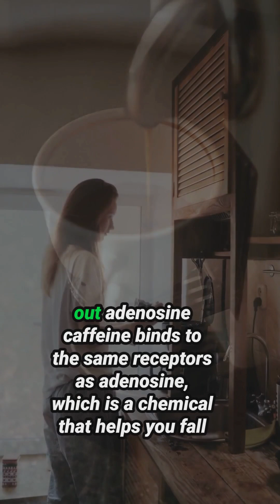Don't Drink Coffee, Check out why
Don't drink coffee for at least an hour to two hours after getting out of bed. Coffee has many benefits; however, drinking it too early after waking interferes with your brain clearing out adenosine. Caffeine binds to the same receptors as adenosine, which is a chemical that helps you fall asleep. If you drink coffee right out of bed, it means the adenosine never quite clears your system and causes you to crash right after the effects of the caffeine wear off. You probably find yourself grabbing another cup mid-afternoon just to keep going.